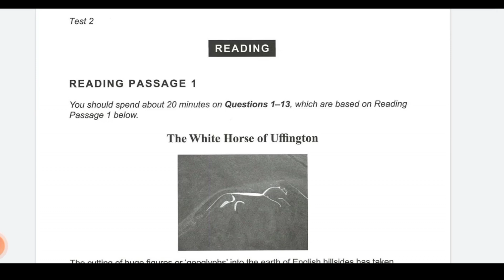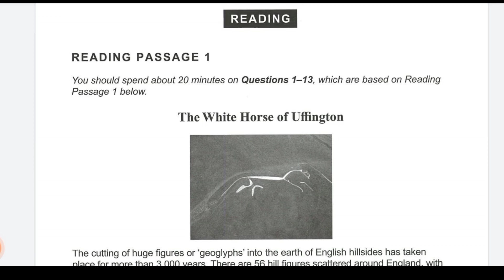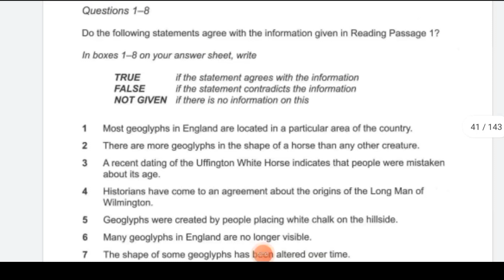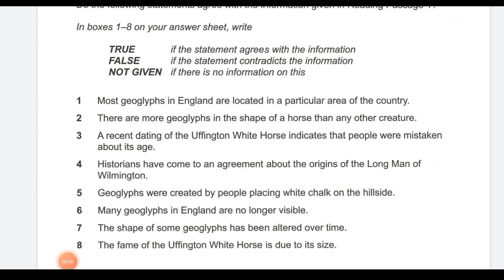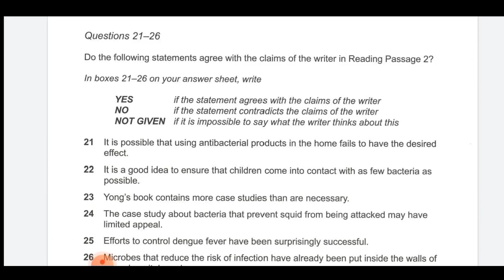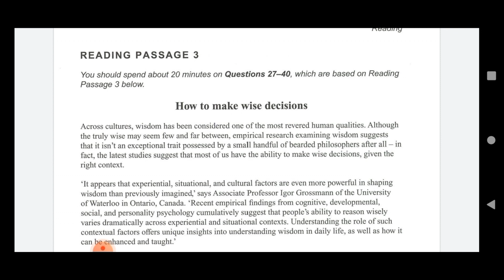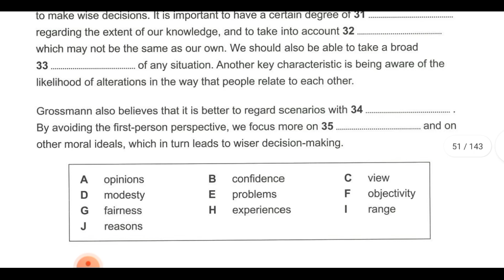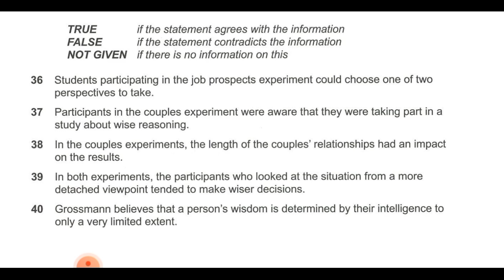IELTS Reading Preparation For October And November Exams | Day 10 | 16 October | 23 October Exams 🔥